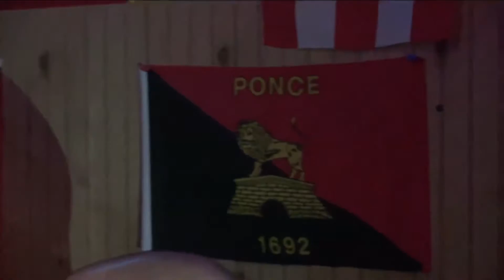Eddie Zervigon y La Orchesta Broadway en Monique;s Lounge 108 video por Jose Rivera 11:15:14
"Esta Noche Yo Bailo Con Ella" Eddie Zervigon y La Orchesta "BROADWAY" Ronald Armando Baro y Jorge Maldonado vocales con DJ ANDY y Los Salseros de " MONIQUE’S 108 LOUNGE" Address 181 E 108th St New York, New York 10029 Phone el Hogar de La Salsa en Nueva York video por Jose Rivera 11/15/14